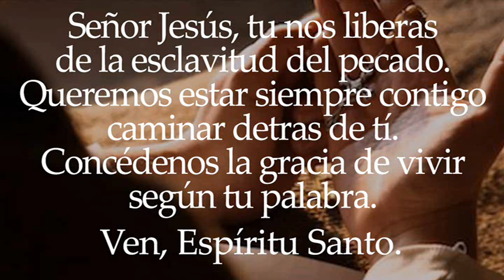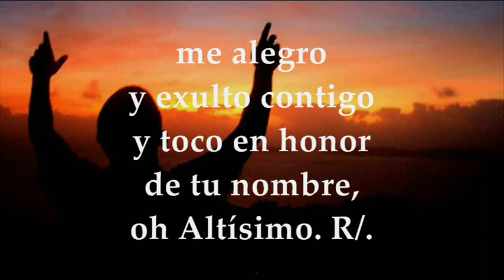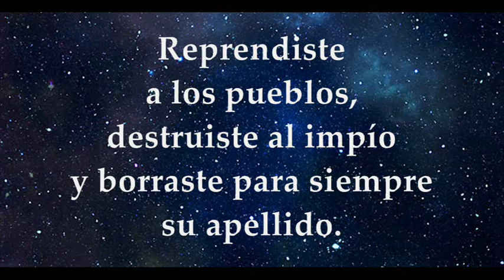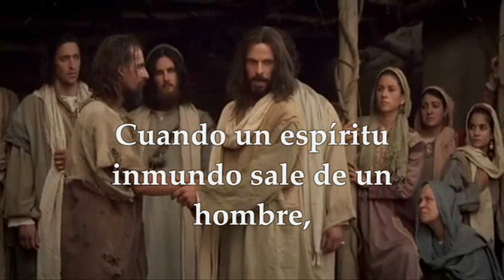VIERNES OCTUBRE 8 DE 2021 | LUCAS 11,15-26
LECTURAS Y EVANGELIO EUCARISTÍA VIERNES OCTUBRE 8 DE 2021 VIERNES XXVII SEMANA DEL TIEMPO ORDINARIO CICLO B
Primera Lectura: De la Profecía de Joel 1,13-15;2,1-2 Salmo 9,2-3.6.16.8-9 R/. El Señor juzgará el orbe con justicia Evangelio según san Lucas 11,15-26